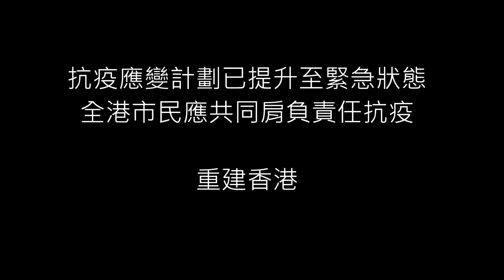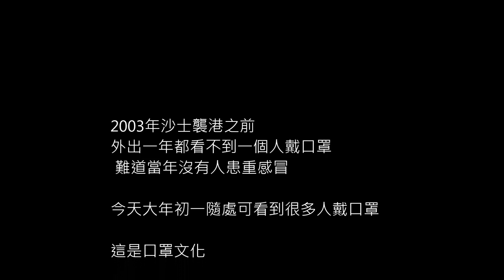武漢肺炎疫情持續擴散 (齊心同行抗疫情) 抗疫應變計劃已提升至緊急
武漢肺炎
肺炎肆虐
預防肺炎
除了多洗手
戴口罩
還應做好以下措施 1 定時用鹽水漱口消毒
2 減少說話避免張開口時細菌入侵口腔
3 按壓重要穴位調理身體經絡如合谷穴 湧泉穴 足三里穴 百會穴及迎香穴
4 適當做腹式呼吸及其他增強肺部功能及提升身體免疫力的輕中度運動
如競步 太極 及八段錦
在此推出口號
呼籲全國國民和香港市民
多做八段錦抗疫

抗逆口號
天天八段錦
一生不確診
祝君健康🙏🏻🙏🏻
BKTM